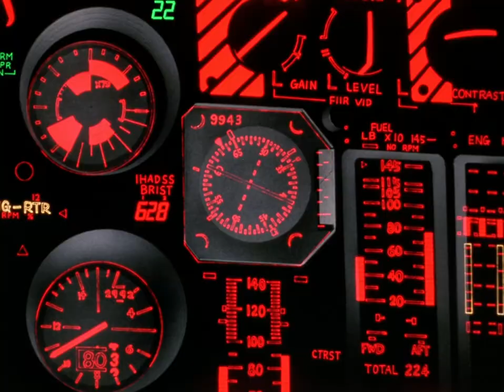Gunbuster-Bomfunk MC's feat. Anna Nordell - Turn It Up (Bionick Bootleg Remix)